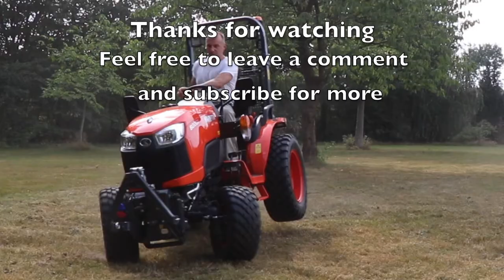Repair of Belt Sander Bosch PBS75AE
This video show the repair of the Bosch PBS75AE Belt Sander.

Inspection shows the drive belt has gone bad.
The reparation was done using the part number: Bosch 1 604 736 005